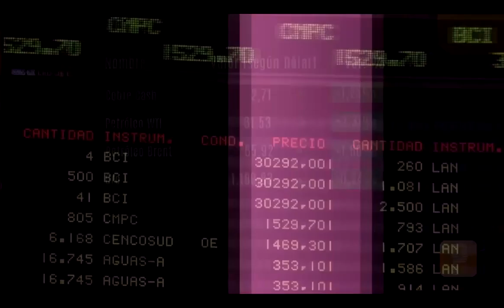Pulso Mercados Cifras